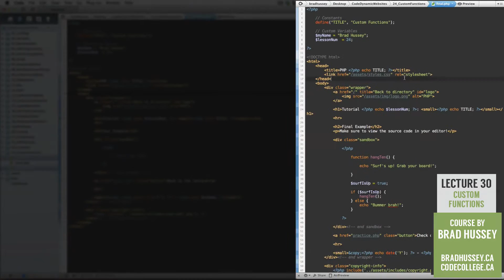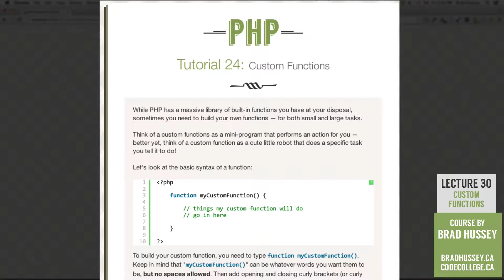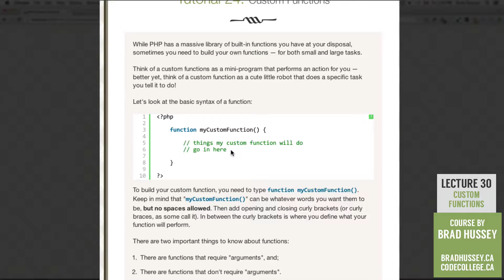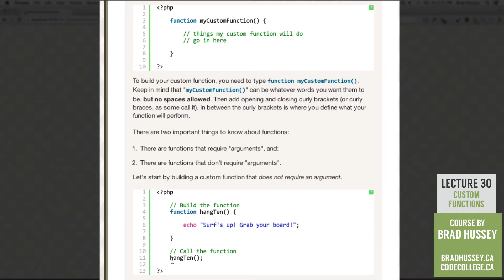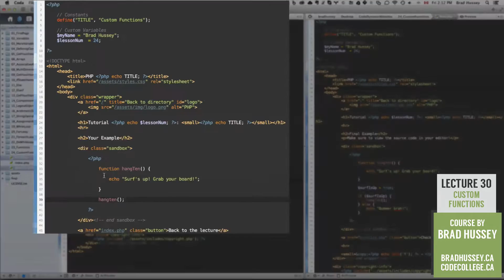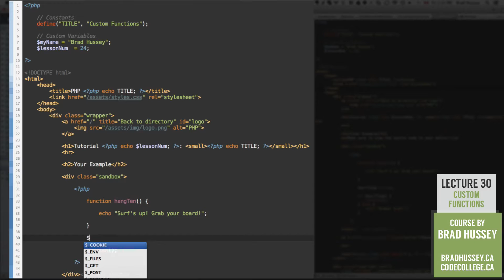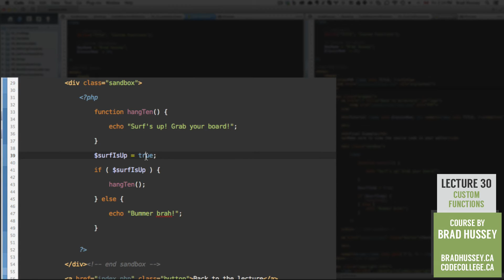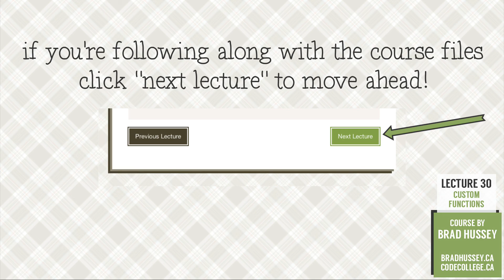Custom Functions [#30] Code Dynamic Websites with PHP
Lecture 30: Custom Functions

While PHP has a massive library of built-in functions you have at your disposal, sometimes you need to build your own functions — for both small and large tasks.

Think of a custom functions as a mini-program that performs an action for you — better yet, think of a custom function as a cute little robot that does a specific task you tell it to do!

Let's look at the basic syntax of a function:

function myCustomFunction() {

// things my custom function will do

// go in here

To build your custom function, you need to type function myCustomFunction(). Keep in mind that "myCustomFunction()" can be whatever words you want them to be, but no spaces allowed. Then add opening and closing curly brackets (or curly braces, as some call it). In between the curly brackets is where you define what your function will perform.

There are two important things to know about functions:

There are functions that require "arguments", and;
There are functions that don't require "arguments".
Let's start by building a custom function that does not require an argument.

// Build the function

function hangTen() {

echo "Surf's up! Grab your board!";

// Call the function

hangTen();